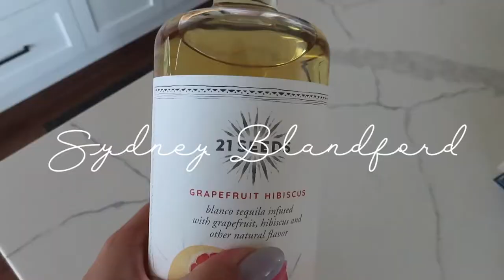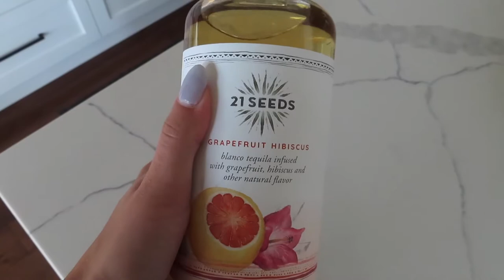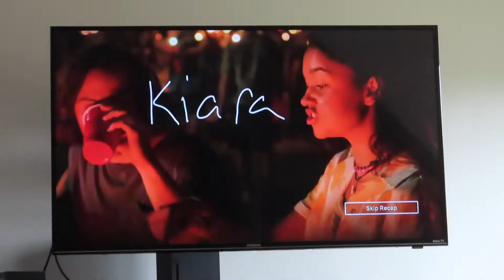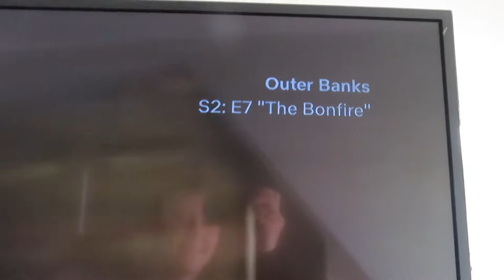VLOG: the best luxury perfume (dossier), michigan summer lake days, blackbough bikini haul & more!!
thank you dossier for partnering with me on today’s video!! check them out and get the best luxury perfumes at such affordable prices (use code 10SydneyB for 10% off your purchase)!!

xx syd